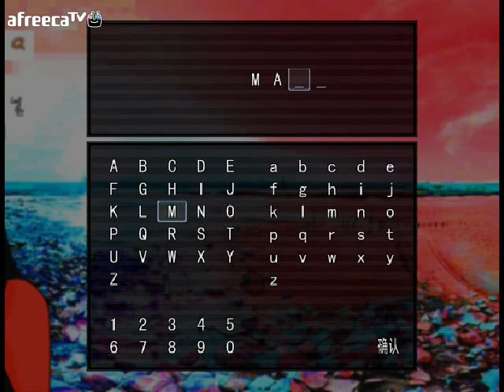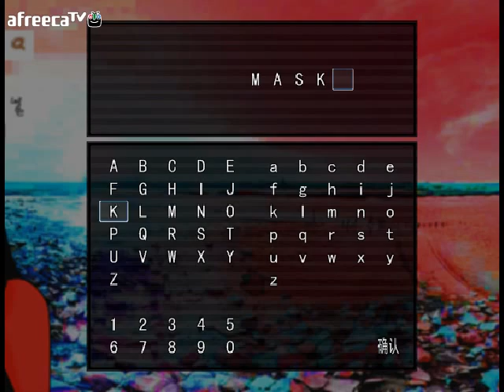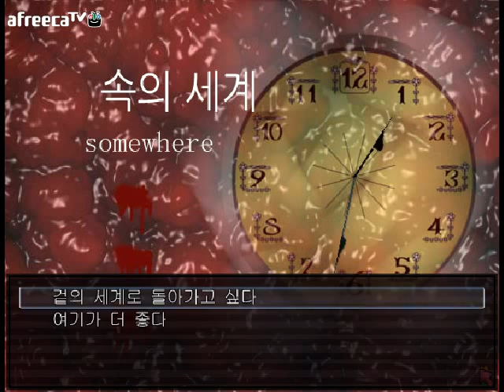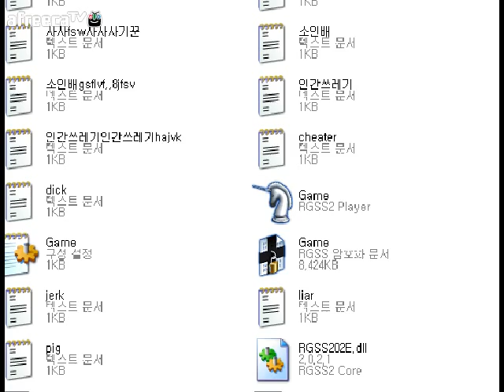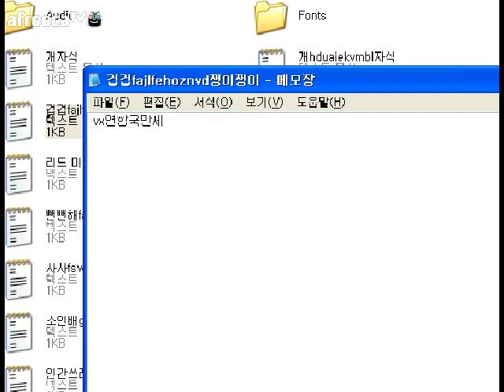[달콤] 겉의 세계 Somvier(裱世界somvier) - 2화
140614 / 달콤의 겉의 세계 Somvier(裱世界somvier) - 2화 실황 영상!

원작자 : 朽木布可凋夜
한글화 : 하늘에서 비올라 (chronony)